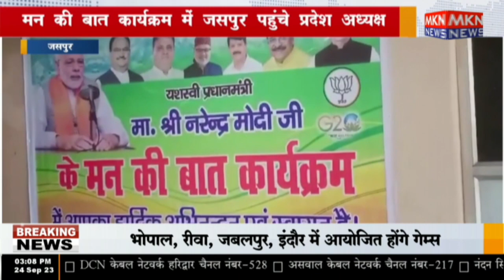जसपुर - मन की बात कार्यक्रम में जसपुर पहुंचे प्रदेश अध्यक्ष